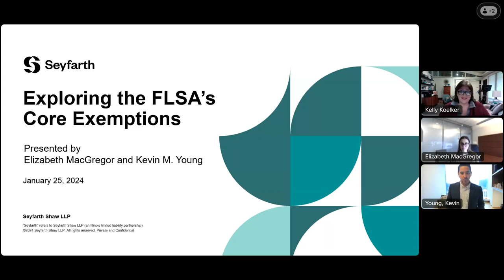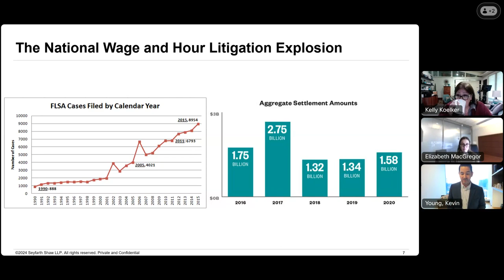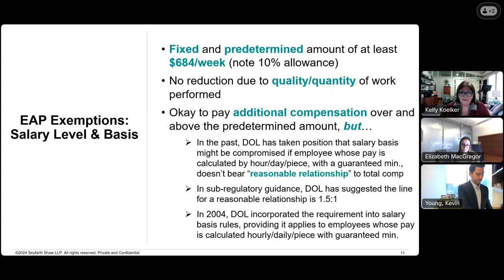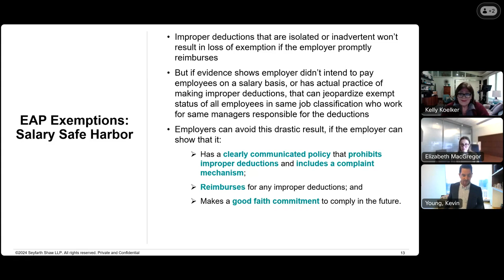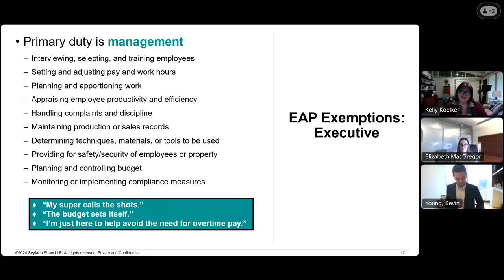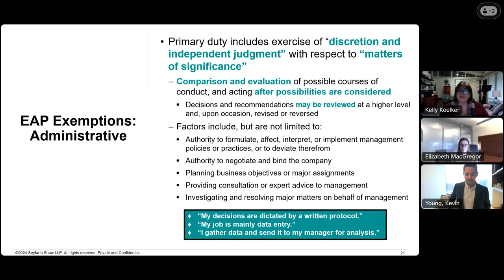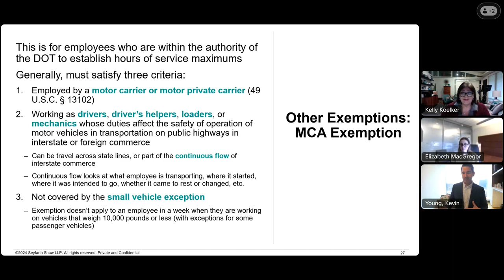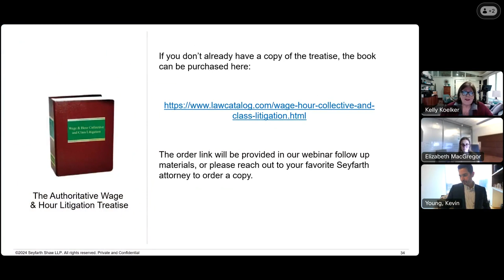Seyfarth Webinar - Exploring the FLSA’s Core Exemptions - January 25, 2024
CLE for this recording expires on January 25, 2025